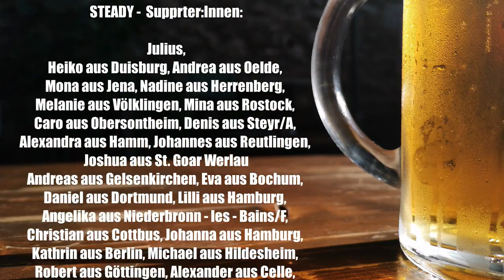Going home: "Schützenfest" von DIRK BERNEMANN | Ein Buch, ein Bier | Vlog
Werte Lesefrösche!
Dirk Bernemann hat mit "Schützenfest" eine Art modernen Heimatroman. Die eher unfreiwillige Rückkehr eines jungen Mannes wird zur Liebes/Hasserklärung an die provinzielle Lebensart. Wie ich das Buch fand, erfahrt ihr im Video.
Dazu wird ein Pils der Eschweger Klosterbrauerei verköstigt.
Viel Spaß beim Gucken, gerne liken und teilen!

Bücher von Micha sind überall im Buchhandel erhältlich oder direkt beim Verlag:
Video Endcard: Engin Akyurt via pexels.com